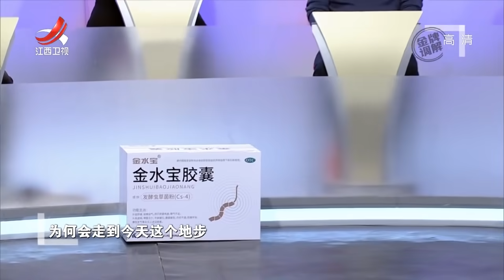《金牌调解》形同陌路的母子 深刻复杂的矛盾纠纷 20200102